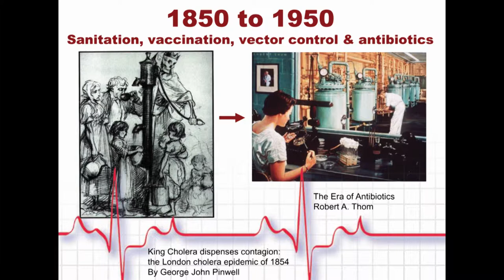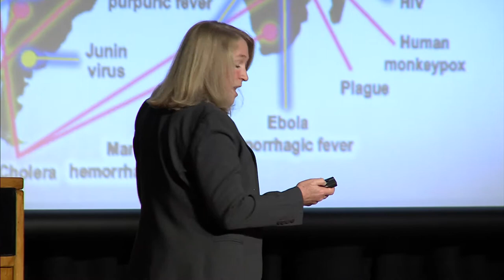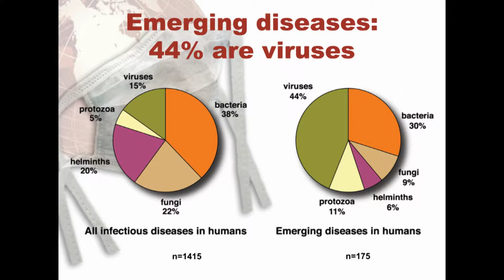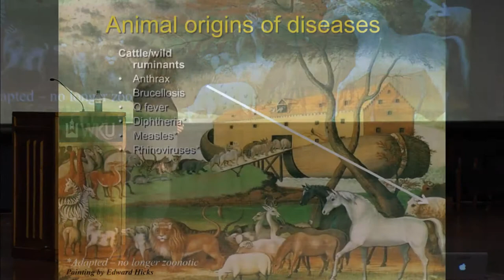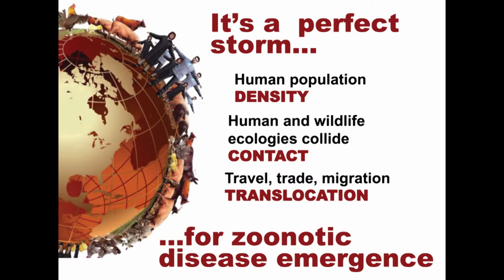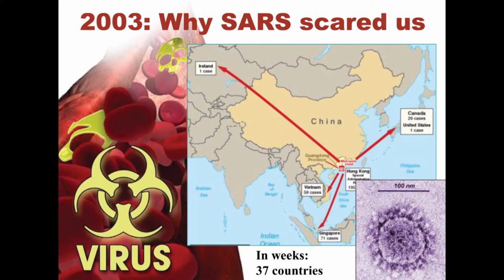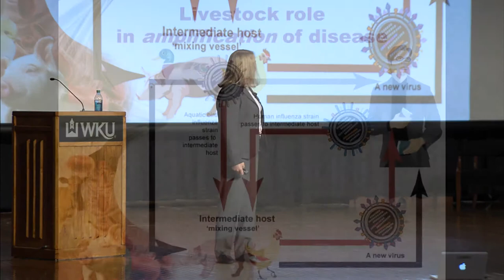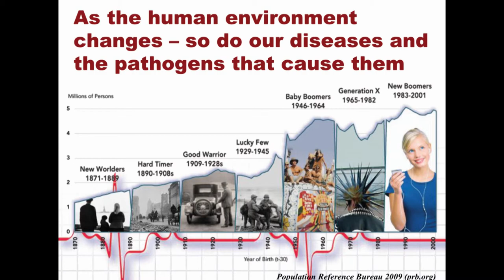IFBG 2014: Kate Jacques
Kate Jacques, Director of Nutrition at Alltech, presented "People, Animals and Diseases - Perils of a Crowded Planet" at IdeaFestival Bowling Green on February 28, 2014 at the Downing Student Union on WKU's campus.